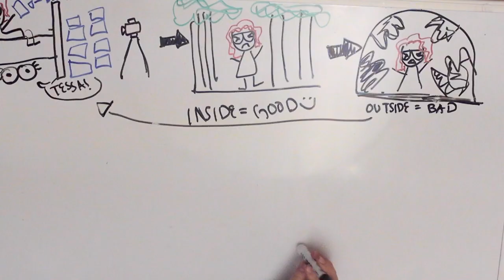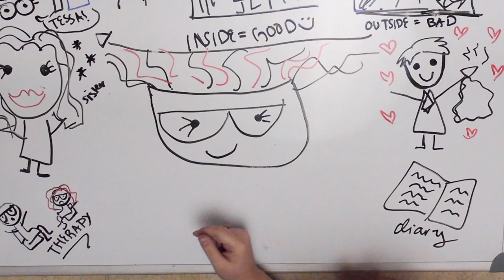Episode 28: Annabeth's Infinitely Amazing Intervention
Let's face it. It was about time I, Annabeth, took over this lame shindig.

Episodes will be posted on Tuesdays and Fridays.

Tessa Alderson: Natalie Issa
Annabeth Alderson: Rachel Foster
June Beasley: Brandi Endicott
Elliot Cranford: Javin Miller
Zoe McCrane: Kirsten Rast
Jeremy Nelson: Bryce Shaffer
Ellie Green: Maddie Pederson
Tristan Sylvester: James Wirig
Dr. Stein: Brad Cottle
Professor Thornfield: Alyssa Herrin

Directed by: Natalie Issa & Porter Justus
Writer/Creator: Natalie Issa
Producer: Porter Justus
Executive Producer: Sydney Fromm
Script Supervisor/Editor: Nikki Baker
Cinematographer: Reed Holland
Sound Engineer: Erica Elias
Video Editor: Reed Holland

With thanks to all of our Kickstarter backers, for funding this project.

A special thanks to Gatekeeper Production/Porter Justus for making this happen. Thanks to all of our family and friends for supporting and believing in the project.

Untangling Tessa is dedicated to everyone, everywhere, who' s struggling with whatever problem. You are not alone.